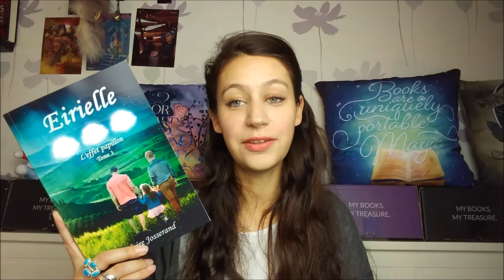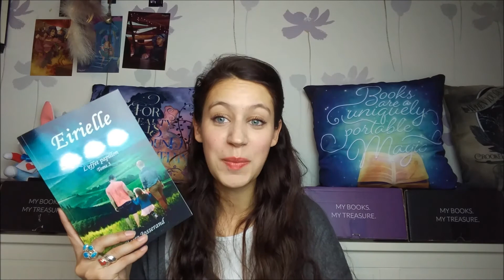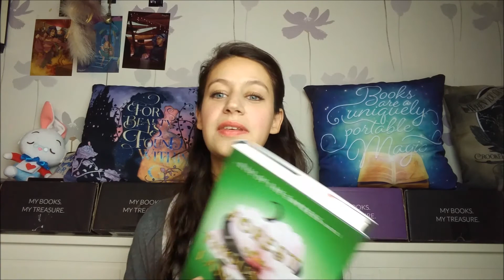Book Haul Octobre 2017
Hello Fairies!

Le book haul d'octobre est là!

Les livres cités :

Les Mystères de Larispem tome 1 de Lucie Pierrat-Pajpt
Les Stagiaires de Samantha Bailly
Les Aiglons tome 1 de Nadia Coste,
Le suivant sur la liste de Manon Fargetton
Eirielle L'effet Papillon tome 3 de Claire Josserand
Le temps est assassin de Michel Bussi
Forest of a Thousand Lanterns de Julie C. Dao
The Language of Thorns de Leigh Bardugo
Faralonn tome 1 de Fabien Saint Val
Pas assez pour faire une femme de Jeanne Benameur